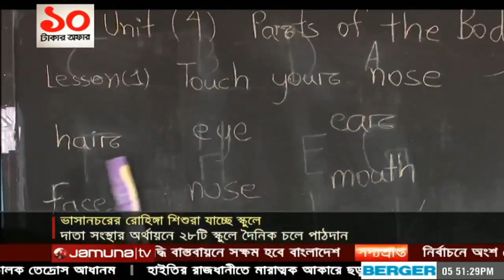মিয়ানমার কারিকুলামে পড়াশুনা করছে ভাসানচরের শিশুরা I Jamuna Television I